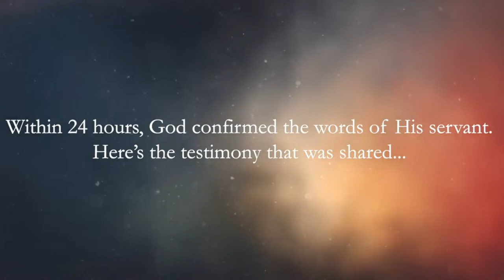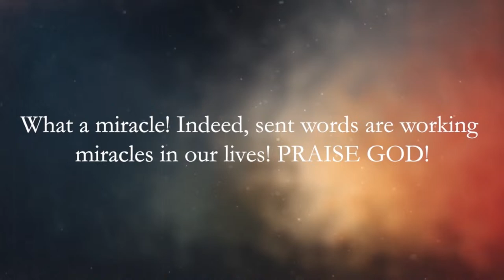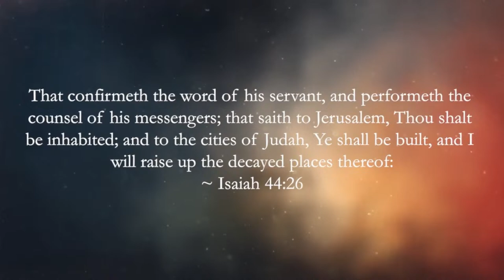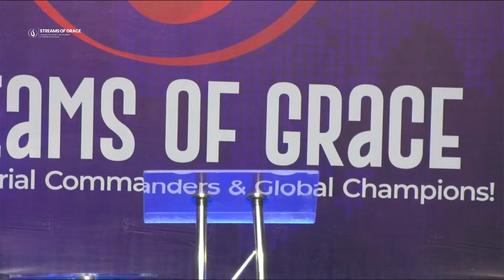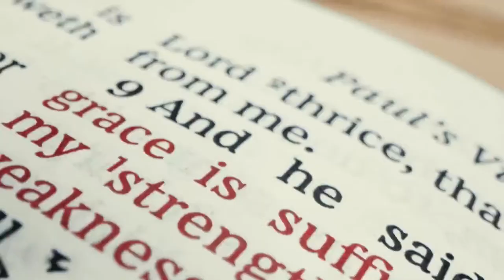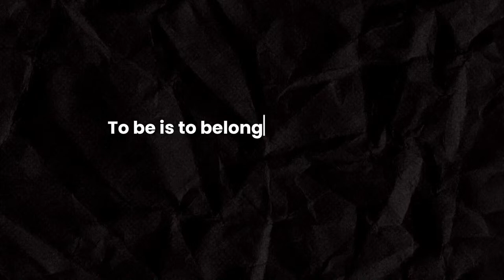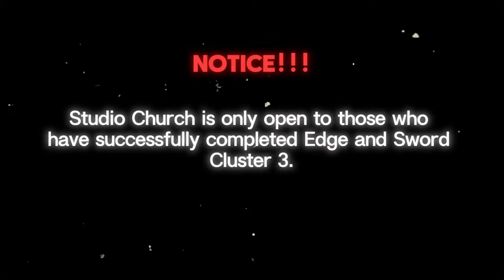CHANNELS OF WISDOM WITH PASTOR GABRIEL PROSPER | SECOND SERVICE | 24.03.24